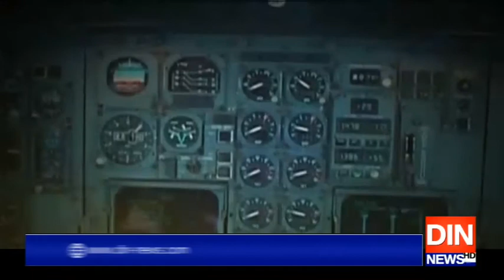الکوحل اور نشہ آور اشیا کے استعمال کی روک تھام کا مشن